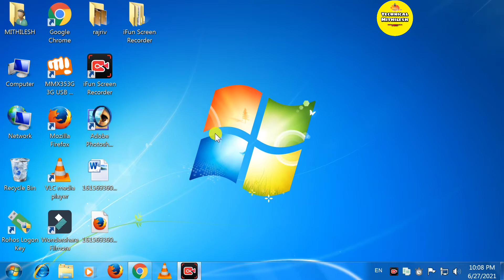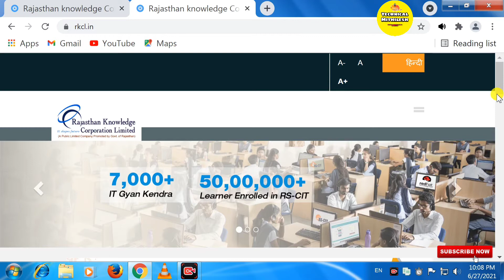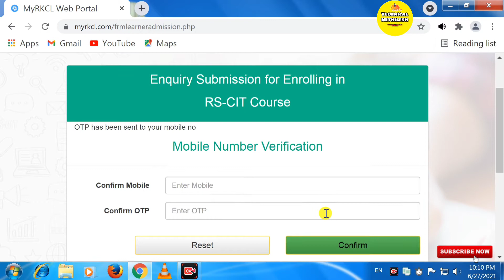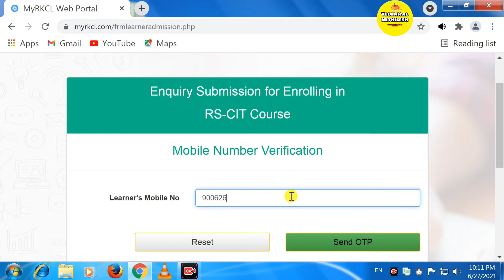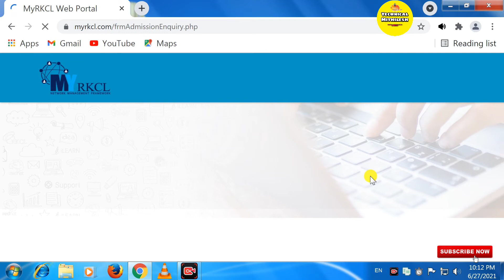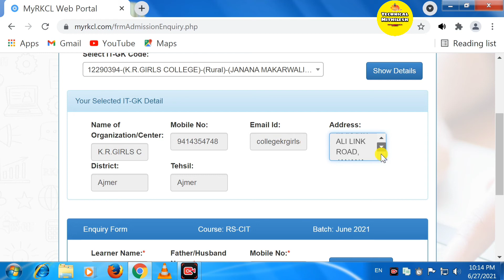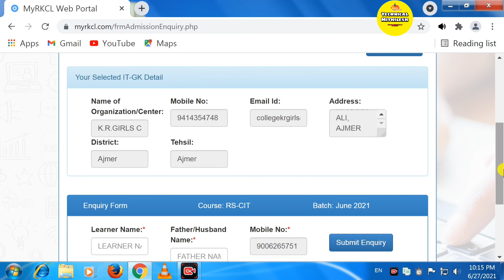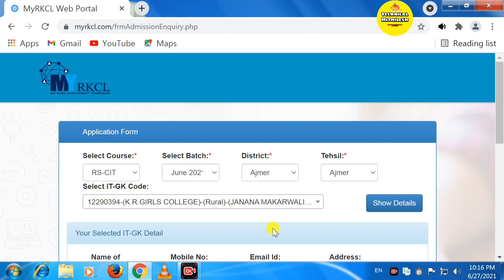Rs-cit रजिस्ट्रेशन करना सीखे Rs-cit registration in Hindi | online computer class registration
Rs-cit रजिस्ट्रेशन करना सीखे Rs-cit registration in Hindi | online computer class registration | Learn how to register rs-cit
computer kaise chalaya jata hai computer ghar pe kaise chalaya jata hain computer kaise sikhe